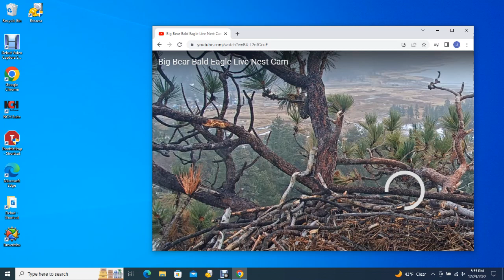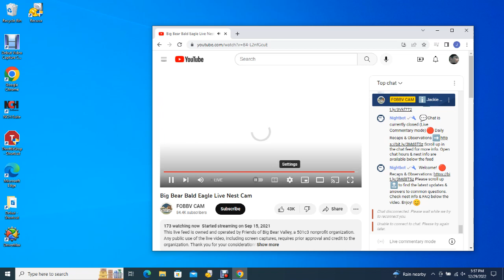Big Bear Bald Eagles 12/29/2022 12:03